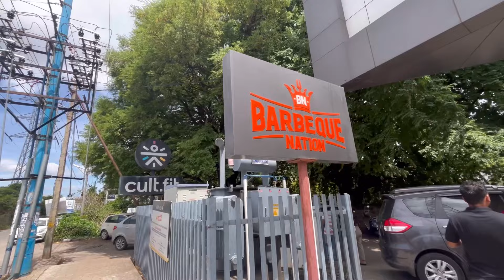ಪಾಪು ಜೊತೆ first time long journey ಬೆಂಗಳೂರು ಗೆ// ರಾಗಿ ಸರಿ ತಿಂದಾಗ reaction nodi 😂